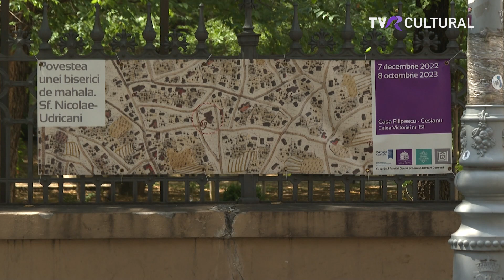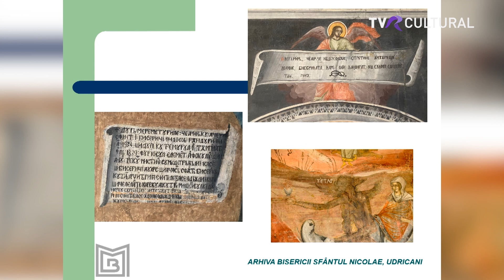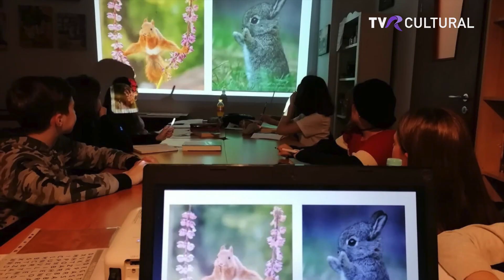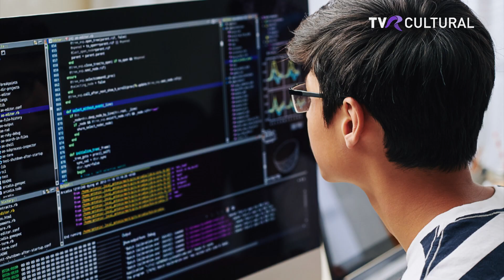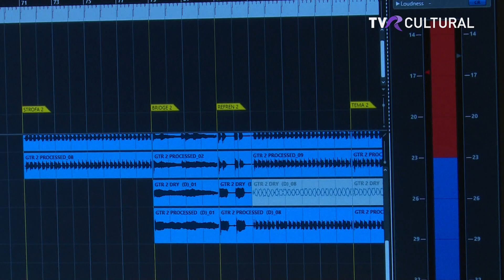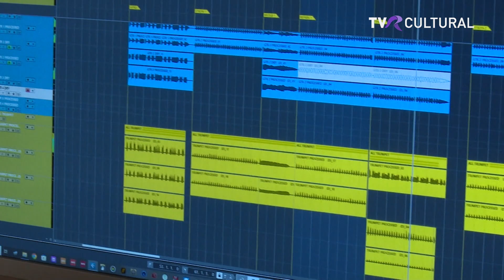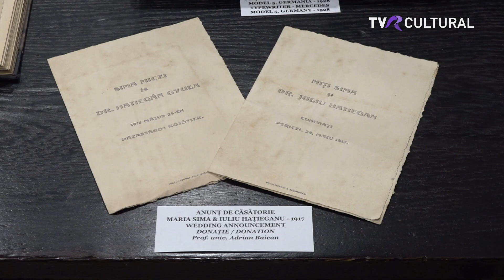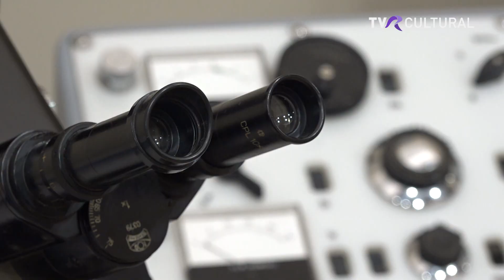JURNAL CULTURAL, 4 AUGUST 2023, TVR CULTURAL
Producători: Mimi Necula, Aimee D'Albon

TVR Cultural, 4 august 2023